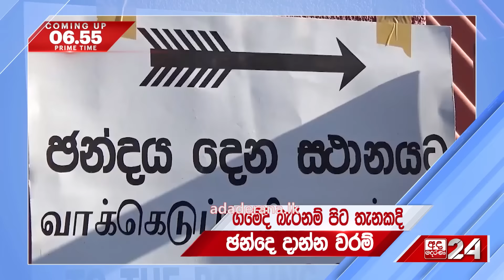6.55 අද දෙරණ ප්‍රධාන පුවත් විකාශයේ සිරස්තල - 2024.07.27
6.55 අද දෙරණ ප්‍රධාන පුවත් විකාශයේ සිරස්තල - 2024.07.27